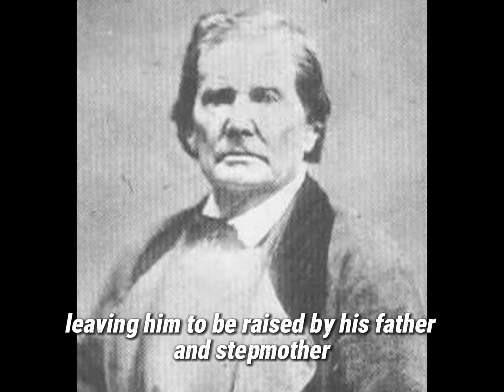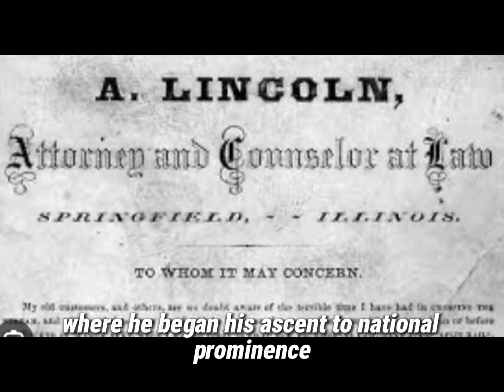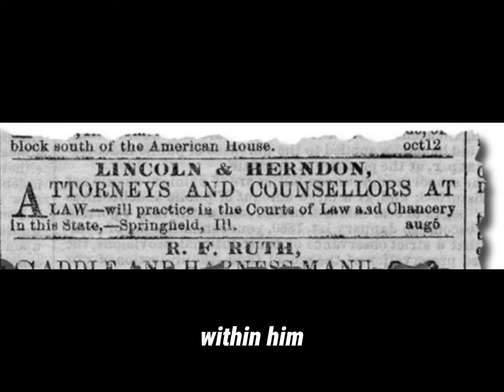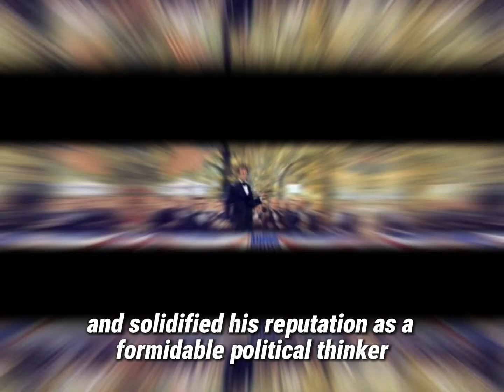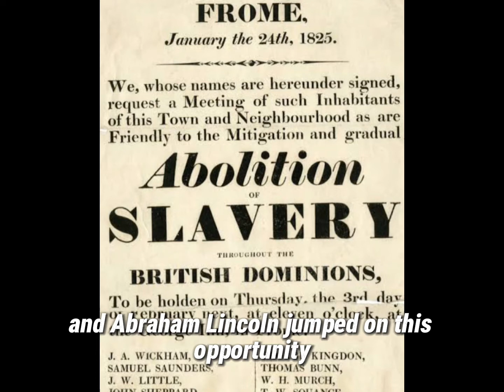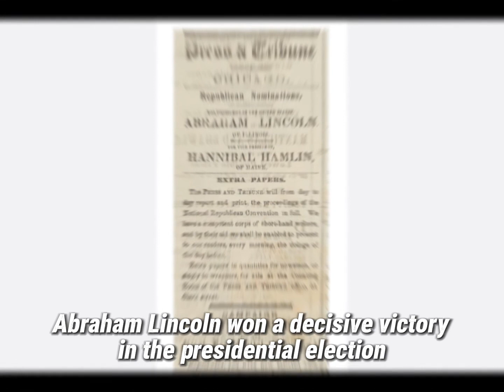The TRAGEDY of Abraham Lincoln: reason why he LEFT CIVILIAN LIFE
Join us as we explore why Abraham Lincoln left his civilian life to sacrifice it all for his country.